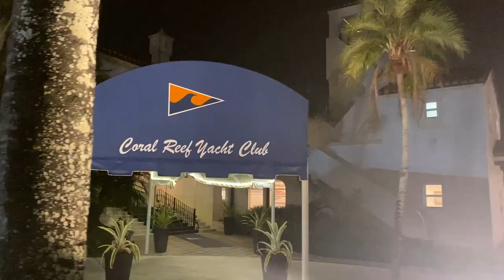2021 Miami to Nassau Race Highlights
Catch all the Miami side action and fun from the 2021 SORC Miami to Nassau Race for the Nassau Cup.